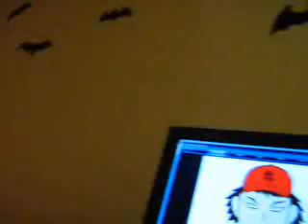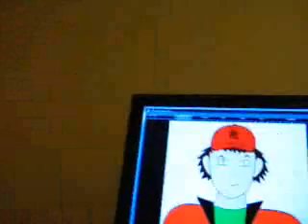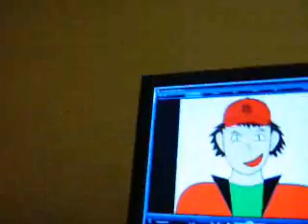DRAGONBALL EVOLUTION support team Twin part1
From SaiTurltesninjaNX
There info that we need in here
go watch is
DRAGONBALL NEED TO BE RETOLD